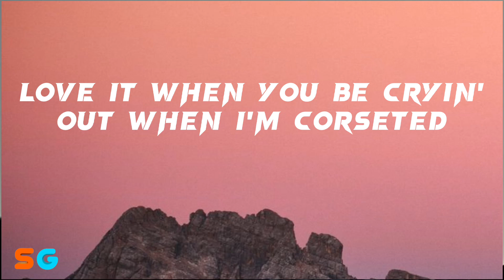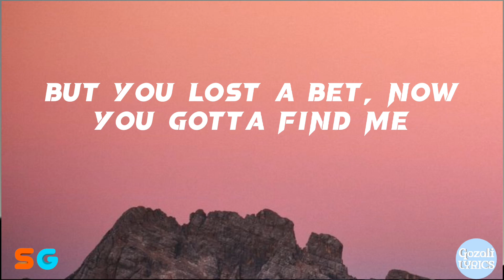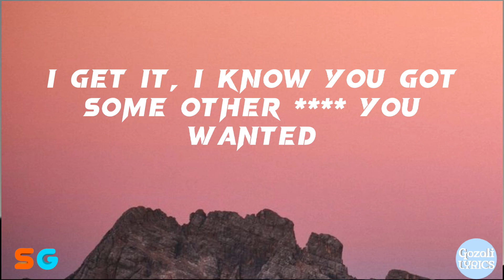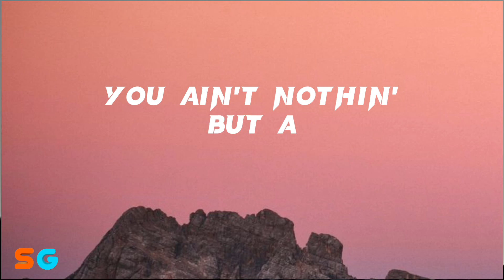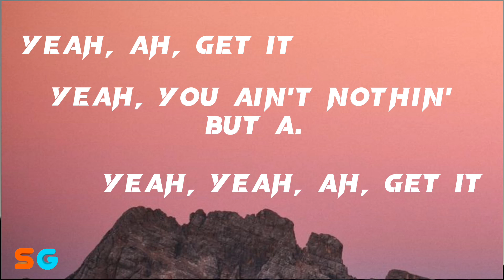Doja Cat - Vegas [Lyrics]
🎧 Doja Cat - Vegas

☒☒☒☒☒☒☒☒ Give Coffee ☒☒☒☒☒☒☒☒

☒☒☒☒☒☒ Follow Song Owner : ✔ ☒☒☒☒☒☒

🍂 Request song comments

☒☒☒☒☒☒☒☒☒🎙️ Lyrics 🎙️☒☒☒☒☒☒☒☒☒

[Intro: Big Mama Thornton]
Yeah

[Chorus: Doja Cat, Big Mama Thornton]

[Verse 1: Doja Cat, Big Mama Thornton]
Two fingers up, one down with my toes ten
Flewed out with my boobs out, put a cork in it
I don't think he gon' make it, do not let me start ragin'
, I'm losin' my patience, this ain't stayin' in Vegas (You ain't nothin' but a)

Hound dog, hound dog, hound dog (Yeah, yeah, said)

[Verse 2: Doja Cat, Big Mama Thornton]
And you gon' feel it for two weeks when I release you in them sheets (You ain't nothin' but a)
And keep my meanin' discreet, keep the cleanin' my gym
Then put that Yeezy in your teeth, let my demons off they leashes
If you even think to speak, I'ma give a whole new meanin'
When you said you live in a dream, we can keep that asleep

[Outro: Big Mama Thornton]
Yeah, you ain't nothin' but a